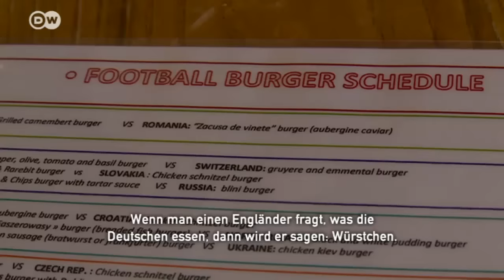My Euro: Fastfood für die Fans | DW Nachrichten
Während der Fußball-EM in Frankreich stellt die DW Personen mit einer besonderen Lebensgeschichte und einem außergewöhnlichen Verhältnis zum Fußball vor. Der Engländer Dominik Perkins ist Koch und Chef der Kneipe "The Bombardier" in Paris.